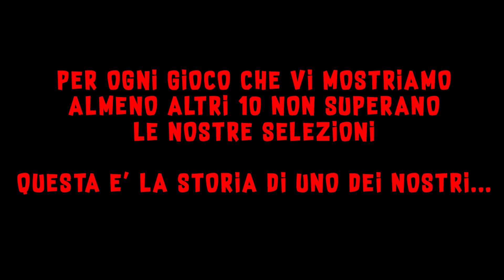FALCO PASSIONE CAPOTRENO ► TRAIN SIM WORLD Gameplay ITA [ESCLUSI]